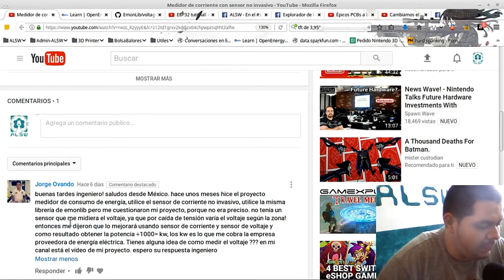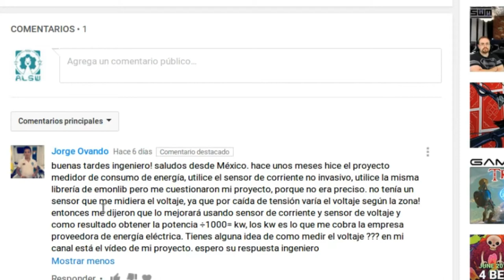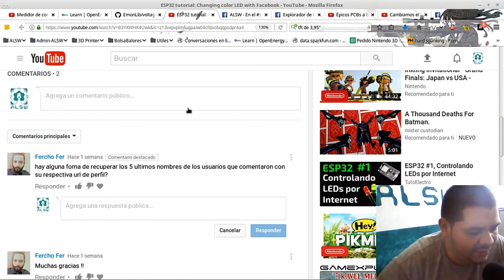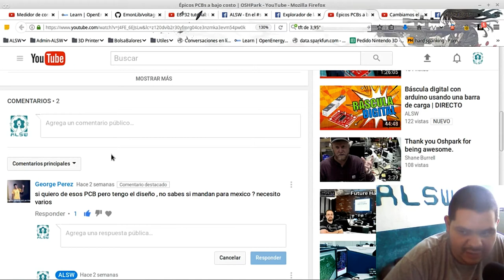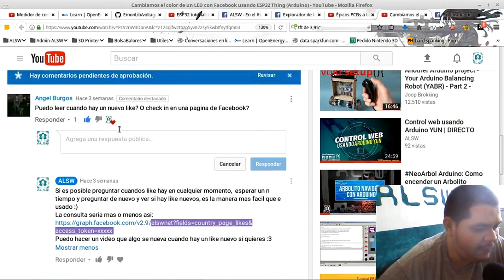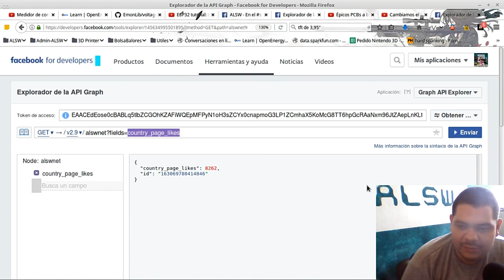Q&A | Preguntas y respuestas con Chepe Arduino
Nuestro especialista, Chepe Arduino, se dedicó a responder algunas preguntas realizadas por nuestros amigos en youtube.